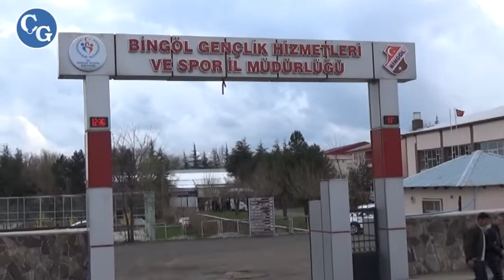Bingöl'de Bin Kişilik Kontenjana 5 Bin Başvurdu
Bingöl Orman İşletme Müdürlüğü ve İlçe Şeflikleri tarafından Toplum yararına Çalışma Programı (TYP) kapsamında açılan Bin kişilik geçici işçi alımlarına 4bin 842 kişi başvurdu.